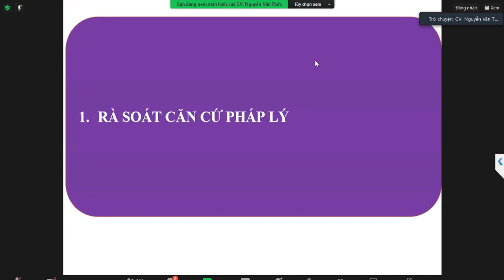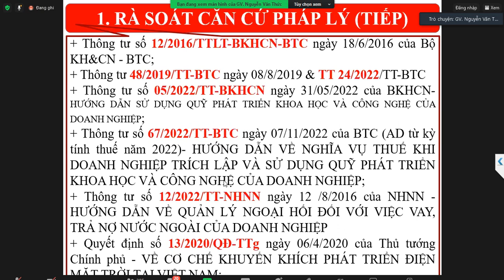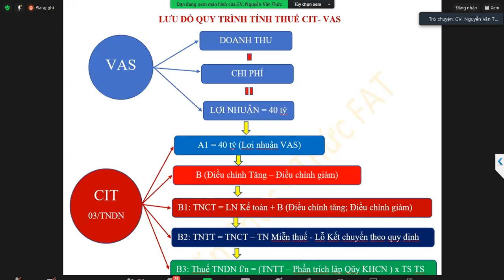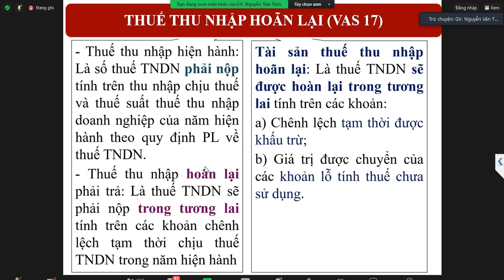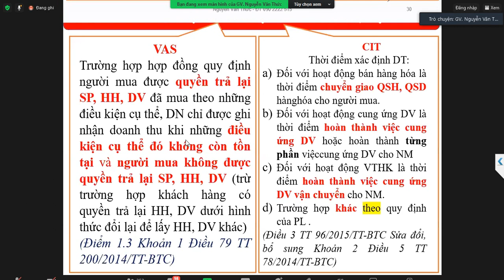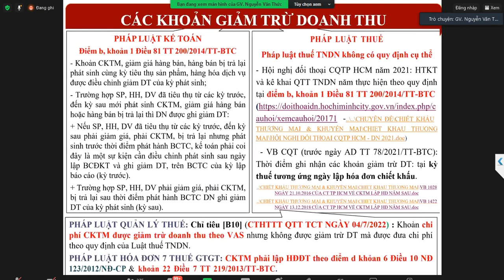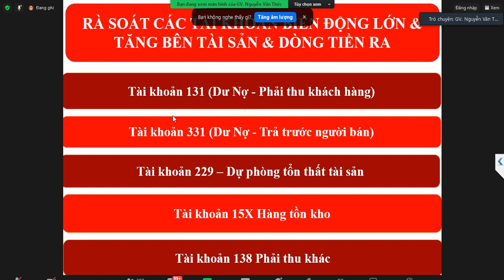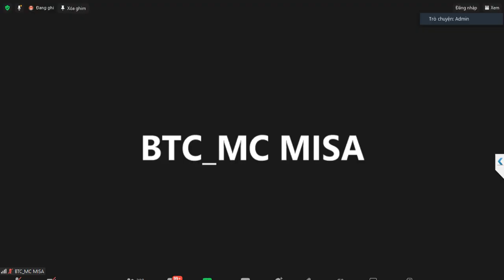Ra soat chinh sach thue anh huong den bctc 2023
Lớp thành thạo cách xử lý hóa đơn chứng từ kế toán
CUNG CẤP PHẦN MỀM SP CỦA MISA,
lớp kế toán cho người mất gốc,hướng dẫn định khoản kế toán, TT 133,